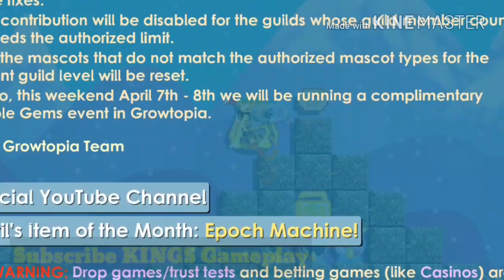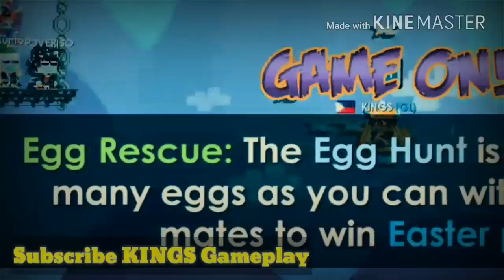Growtopia | Easter Week +New items